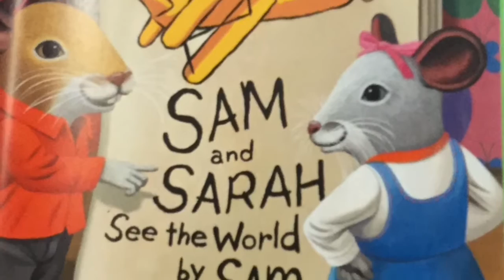Library Mouse World to Explore by Brooklyn